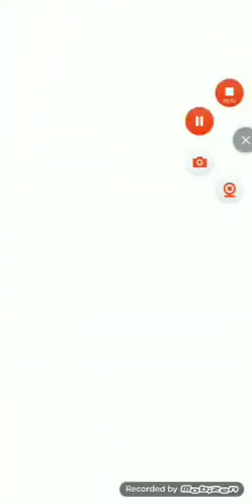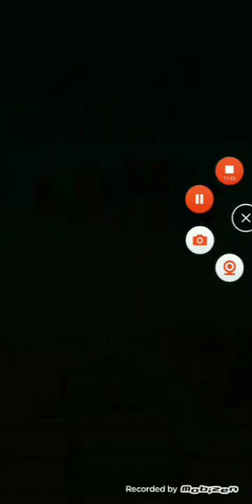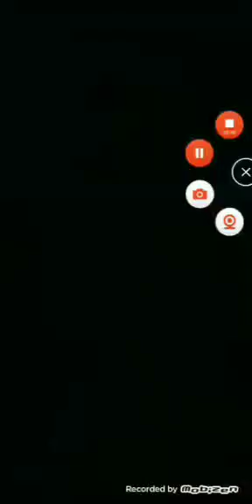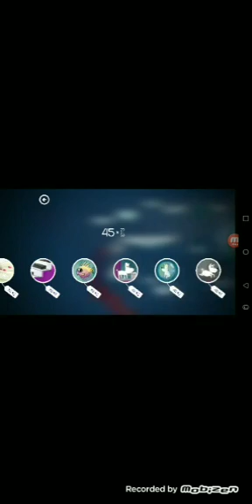YouCut 20211214 131754012